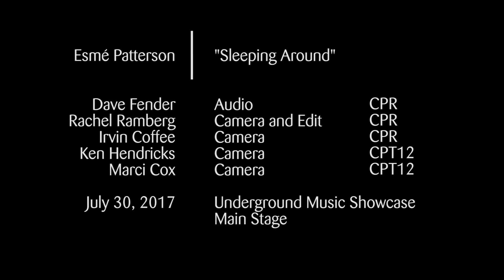Esmé Patterson plays "Sleeping Around" at UMS Main Stage with CPR's OpenAir and CPT12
Esmé Patterson performs at the Underground Music Showcase on July 30, 2017.